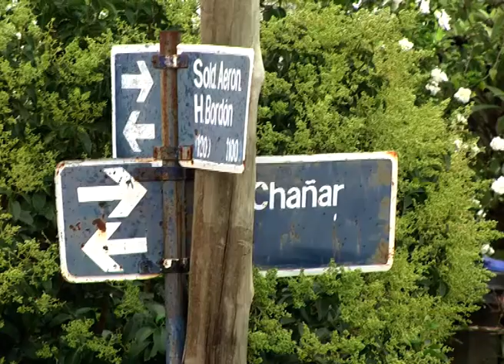Desvalijaron una vivienda que se encontraba deshabitada tras un incendio